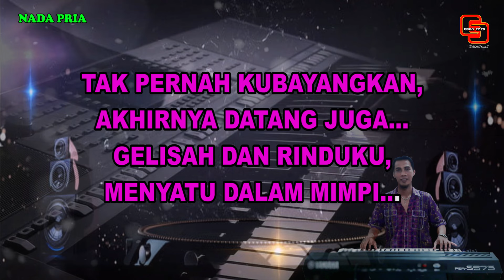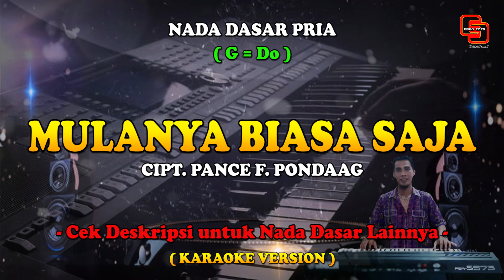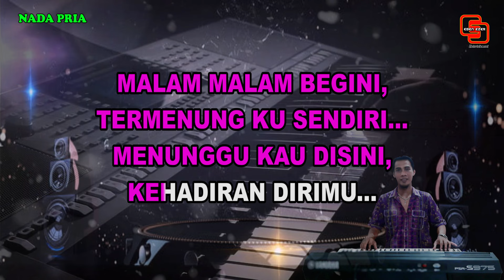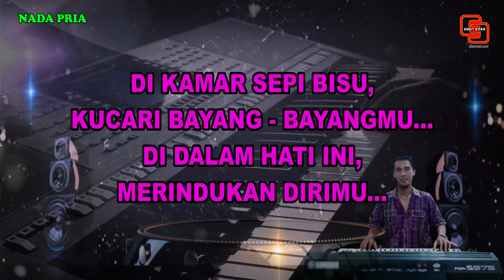MULANYA BIASA SAJA || KARAOKE NOSTALGIA || PANCE PONDAAG || MERIAM BELLINA || NADA PRIA || G = Do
- Karaoke Lawas -
MULANYA BIASA SAJA
Ciptaan : PANCE F. PONDAAG
Artist :
PANCE F. PONDAAG
MERIAM BELLINA

Mulanya biasa saja
Kita saling bercanda
Berbincang seadanya
Semua biasa saja

Akhirnya datang juga
Gelisah dan rinduku
Menyatu dalam mimpi

Reff :
Malam malam begini
Termenung ku sendiri
Menunggu kau disini
Kehadiran dirimu...

Dikamar sepi bisu
Kucari bayang-bayangmu
Didalam hati ini
Merindukan dirimu...